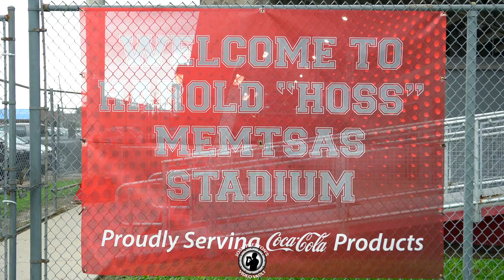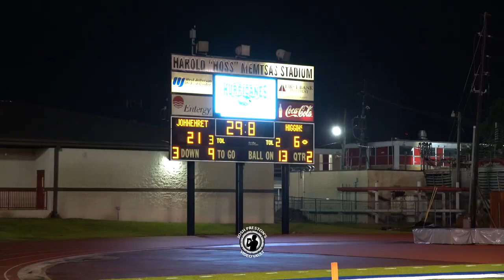John Ehret vs. Higgins (HIGHLIGHTS) - Big Plays Make the Difference in Jamboree Matchup!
Ehret's playmakers did their part in this one with 4-star 2024 ATH Wardell Mack and 2024 speedster ATH Armani Cargo both striking for big plays. They both play both sides of the ball with Malik Brown, who also made his presence felt in this one too. Higgins has a few young players that are worth keeping an eye on including 2025 RB Wardell Mitchell.